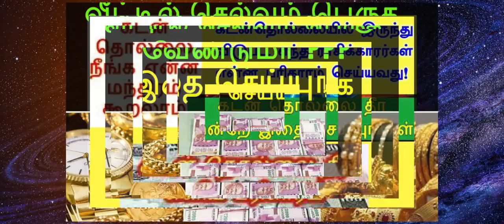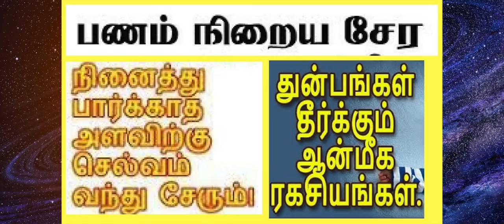சக்திவாய்ந்த 4 அற்புதமான பரிகாரங்கள் | செல்வம் சேரத் தாந்த்ரீக ரகசியம்